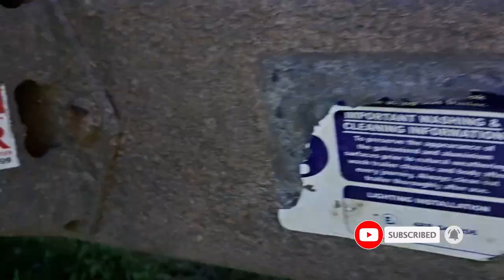IFOR WILLIAMS 14ft LM146G Tandem Axle 3500kg Capacity Plant Trailer - Walkaround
A short walkaround of this IFOR WILLIAMS 14ft LM146G Tandem Axle 3500kg Capacity plant trailer c/w ramps

Condition: Used